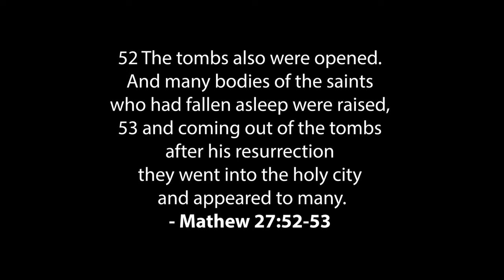Easter Devotional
Easter Devotional with Pastor Carl Trapani, Chippewa Manor Campus Chaplain